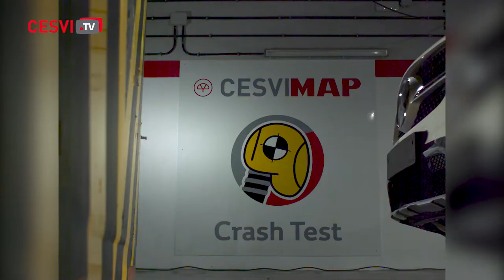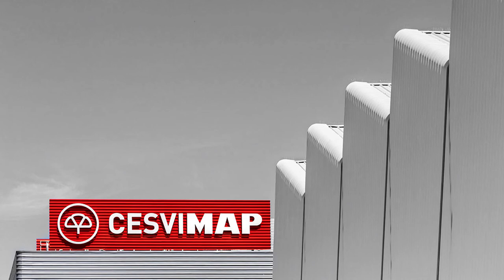Crash Test delantero del Mercedes Benz GLC250